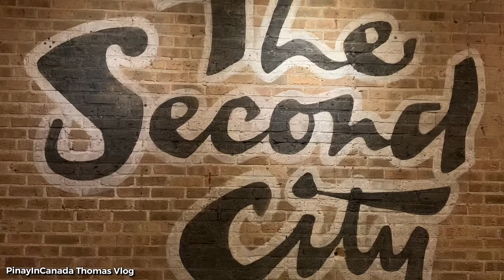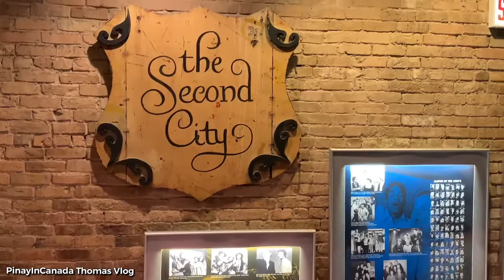WATCHING SHOW AT SECOND CITY CHICAGO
Watching show at second city which the best not second city. Thumbs up if you like.